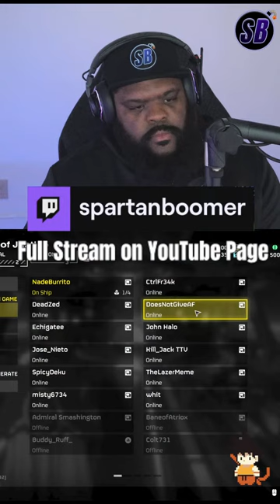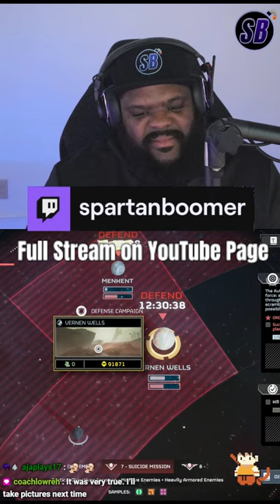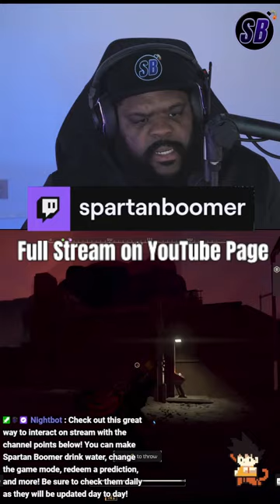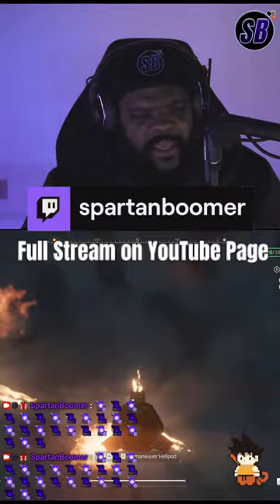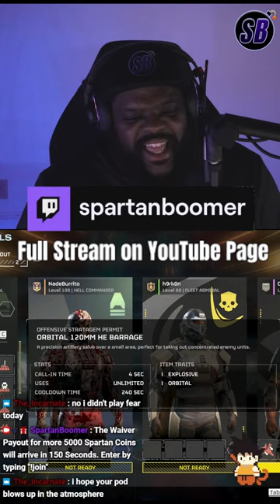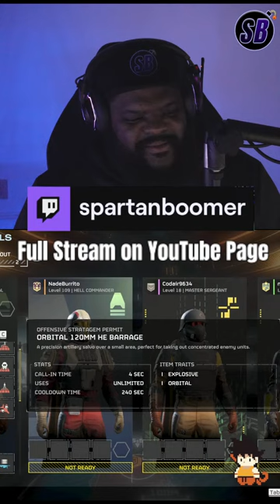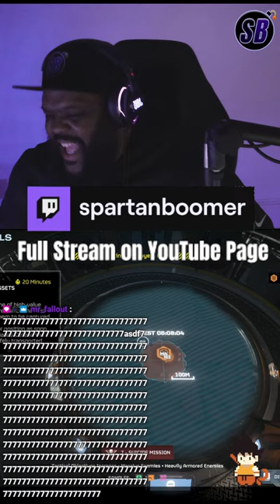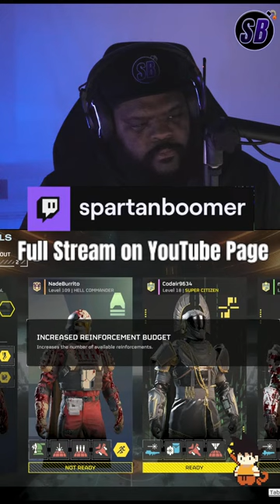DEMOCRACY WILL PREVAIL! SPILL OIL! | ADMIRABLE ADMIRAL | Helldivers 2 | YouTube Shorts Stream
FOR SUPER EARTH! Check out Helldivers 2 a wonderful co-op shooter!

My PC Specs:
DEEPCOOL GAMMAX GTE V2
ASRock B365 Phantom Gaming 4
GIGABYTE GeForce GTX 1660 Ti OC 6G
Intel Core i5-9400F 6-Core 2.9 GHz
EVGA 500W BR Bronze
Intel 665p (1.0 TB)
NZXT Content Creator PC

To the Moon - Seawayz
License Info: Monstercat Gold